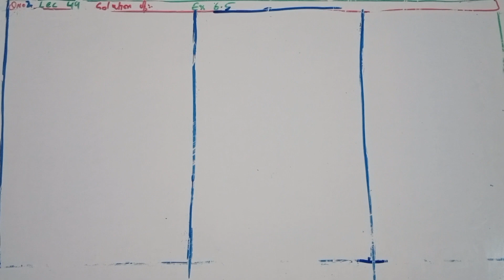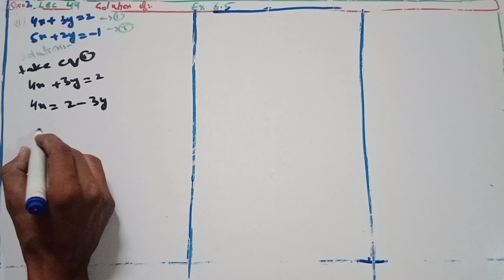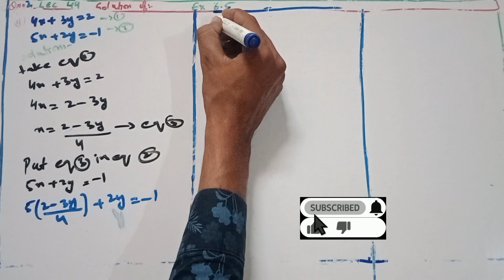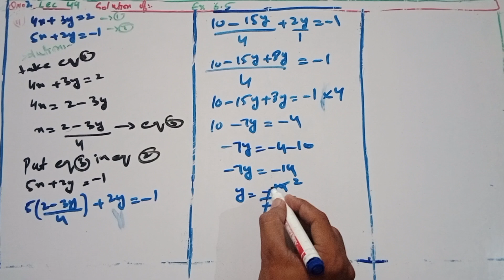lec 49 | Class 8th Math Exercise 6.5 Q no 2 Part 2 | Factorization and simultaneous Equation Sindh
In this part of the lesson, we will be discussing the factorization of a number, and how to find the factors of a number using the Method of Least Squares. We will also be working on a simultaneous equation, and how to solve it using the Method of Variations. Make sure to watch the entire video, as there are several important concepts that are covered in detail.

8th math sindh text book board:

 • Lec # 1| Chap1 8t...

lec 48 | Class 8th Math Exercise 6.5 Q no 2 Part 2 | Factorization and simultaneous Equation Sindh

8th class math,math class 8 chapter 6,8class math ex 6.4 q 5 and 7,factorization simultaneous equation,factorization simultaneous equation ex 6.4,ex 6.4 class 8th,The price of book is 50 rupees more than a notebook and their total price is Rs 115,the kapil sharma showsum of two number is 27 and differences is 17,price of a pen is rs 50 and thw price of 2 pens and 5 pencil is rs 200,the measure of an angle is double that of its complementry angle,knowledge is power,ex 6.4